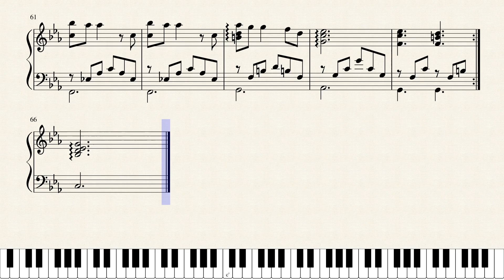NieR - Song of the Ancients (Devola)